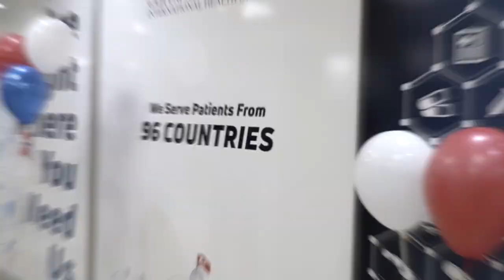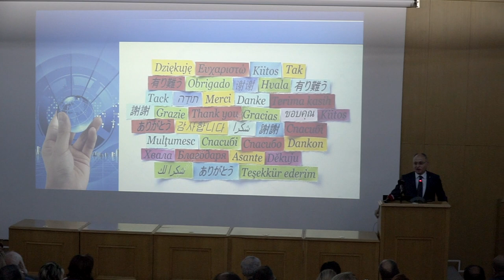Gazi University Hospital International Health Office Grand Opening Reception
Powered by Medicamap